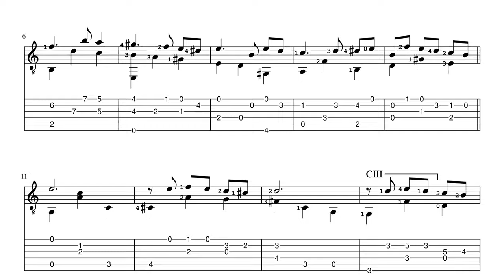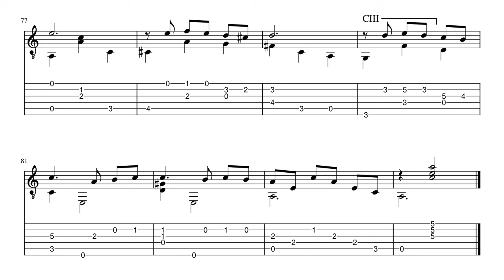Saudosa - M. Amaral (Brazilian waltz) - Classical Guitar Score+TAB